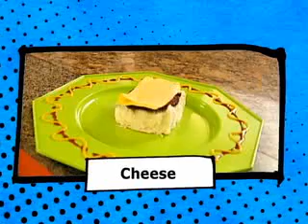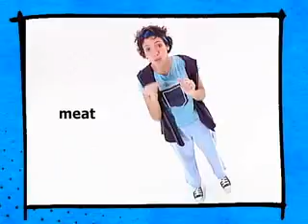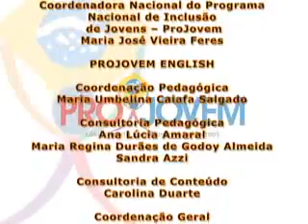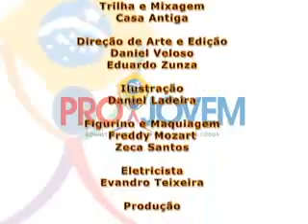Curso de Inglês Rápido - Módulo Básico - Aula 05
Curso de Inglês Rápido -  Módulo Básico - Aula